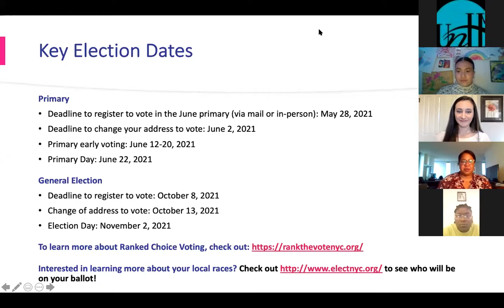Campaign for Children Community Speak Out Event Recording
This month, the Campaign for Children (C4C) launched its platform focusing on what incoming city leaders can do to achieve universal access to childcare, early childhood education, and youth services.

On May 5th, CCC joined our partners at the Campaign for Children in partnership with Chalkbeat New York, to host a Community Speak Out to hear from parents, providers, community members and other campaign members to hear what they have to say on these important issues children and youth face.

Join us as we challenge the next Mayor to use this opportunity to build on lessons learned and leverage this strong foundation to achieve a truly aligned, comprehensive, and holistic birth-to-five early care and education and a youth services system that supports the recovery and wellbeing of children and their families.